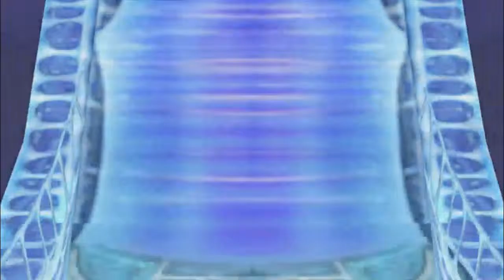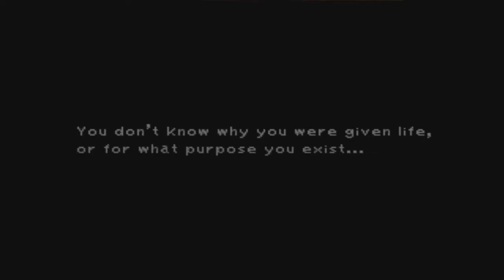Pelataan Final Fantasy IX - Livestream - Osa 82 [Terra]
Hyvin monimutkaista Sci-Fi säätämistä luvassa muutamankin kerran tässä paikassa.